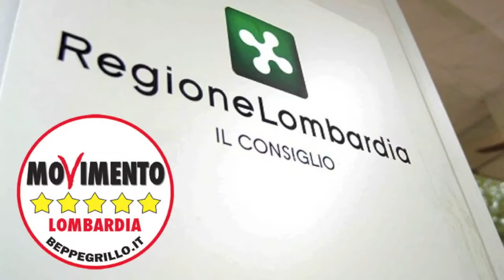Pdl "omnibus" 154 - Andrea Fiasconaro M5S in Consiglio Regionale 24/06/2014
Ambiente, sanità, edilizia pubblica: il pdl 154 per la razionalizzazione degli interventi regionali è in realtà un testo che non aiuta a semplificare ma complica.

In particolare l'art.25 tratta il tema del gas andando a modificare una legge regionale per fare in modo che le reti di distribuzione possano essere cedute a terzi, compresi i privati.

Il MoVimento 5 Stelle è contrario alla svendita delle proprietà dello Stato, quindi dei cittadini, lo spiega il Portavoce Andrea Fiasconaro in aula.

Poteva essere un lavoro approfondito, utile e puntuale, al contrario è stato trattato in maniera affrettata, creando serie difficoltà nella successiva interpretazione delle norme.